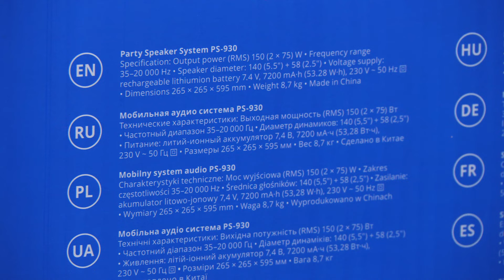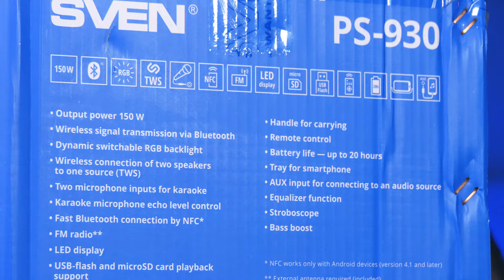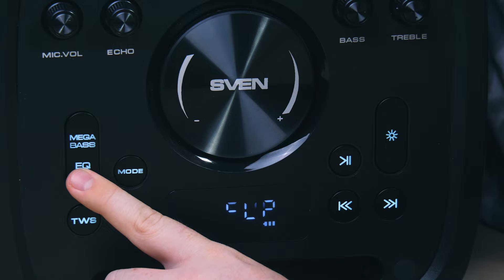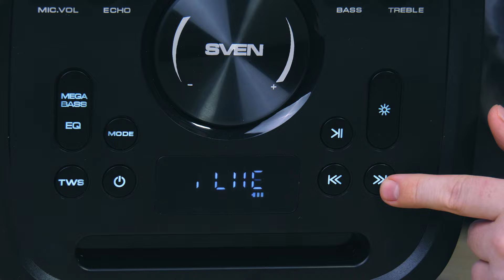Сдувает БАСОМ! Народный JBL PARTYBOX 2024 до 15.000 Рублей! SVEN PS-930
Новинка Народных JBL PARTYBOX. Обзор SVEN PS-930. Сравнение с Fiero HOPE 100

топ колонок до 20000
народный патибокс
народный jbl partybox
что купить вместо jbl partybox
jbl partybox 2024
колонка для вечеринок
лучшая колонка для дома
лучшая колонка до 15000